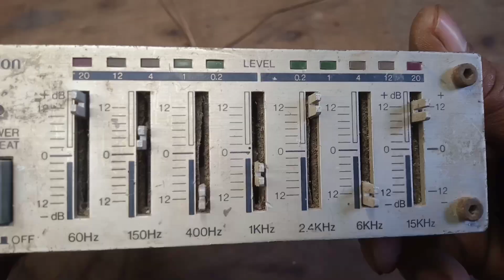equalizer mobil jadul th 80an tan3 ch